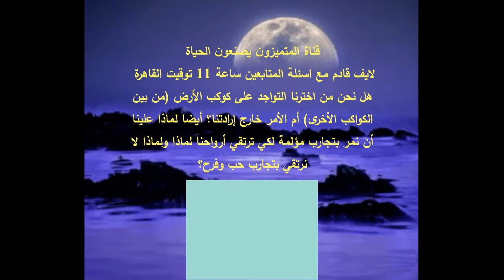تابعونا لايف قادم مع اسئلة المتابعين - هل نحن اتينا الى الارض باختيارنا؟ ساعة 11 توقيت القاهرة